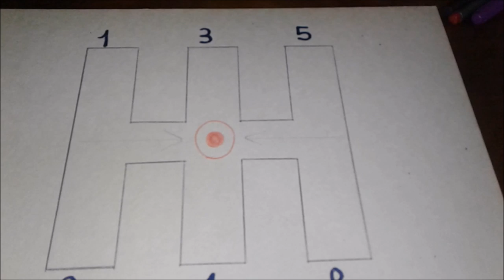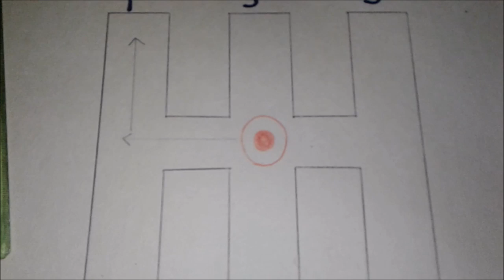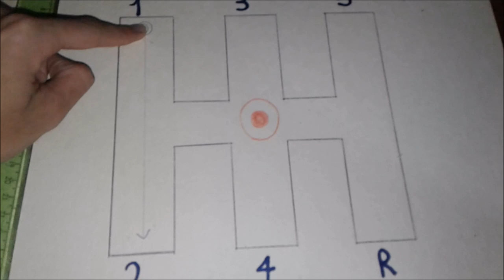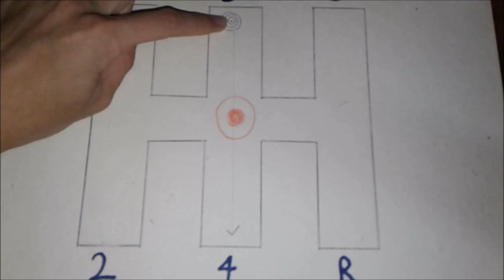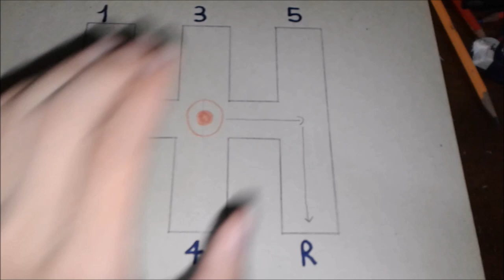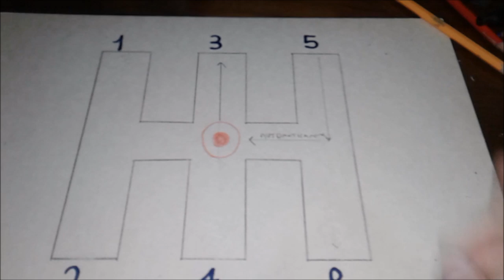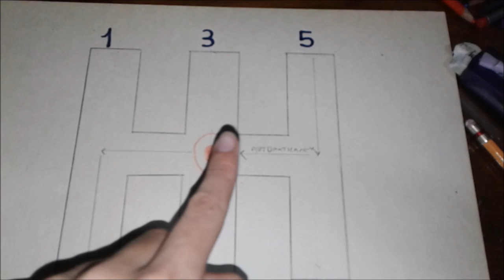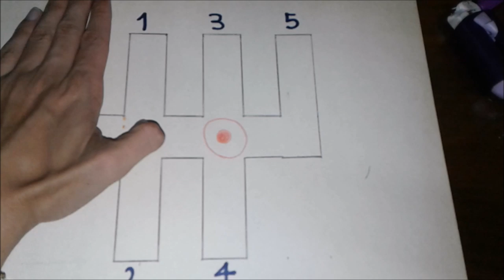Clase de manejo- memorización de la palanca de cambios, velocidades.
Acá un nuevo tutorial de manejo, espero les guste.
otras búsquedas en google que te ayudaran a mejorar tus tácticas son:
como hacer los cambios de velocidad
como cambiar a primera
como cambiar a segunda
como cambiar a tercera
como cambiar a cuarta
como cambiar a quinta
como meter reversa
Auto Manual
Auto sincronico
Auto estándar
auto mecanico
vehiculo sincronico
vehiculo estándar
vehiculo manual
vehiculo mecanico
como manejar vehiculo
manejo defensivo
manejo ofensivo
conducir
conducción de vehiculo
conducir un auto estándar
conducir sincronico
pilotear
manejo
manejar